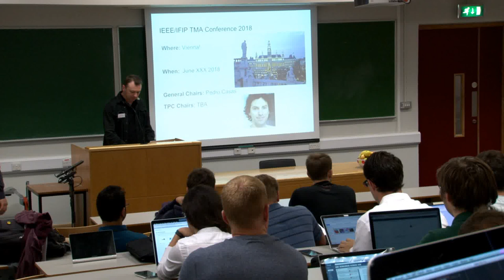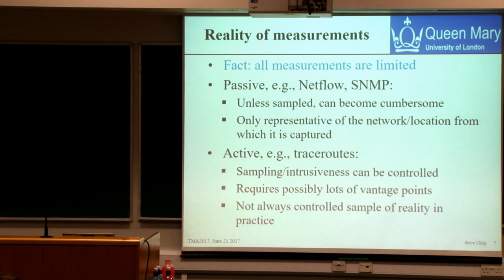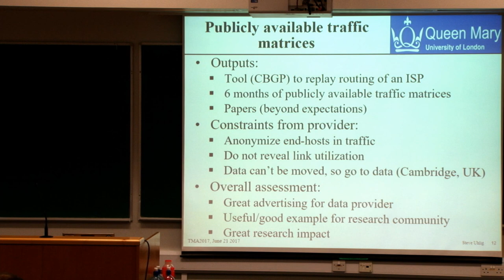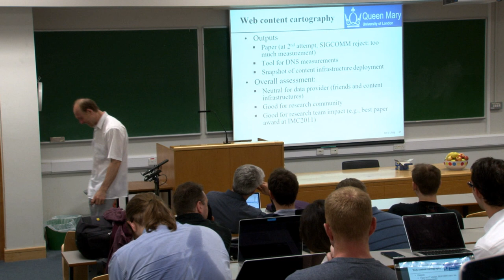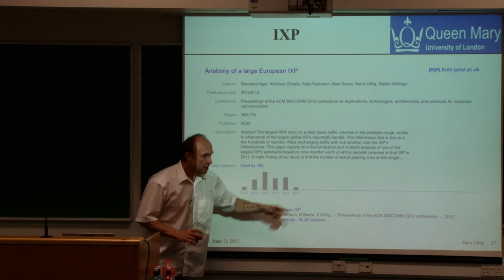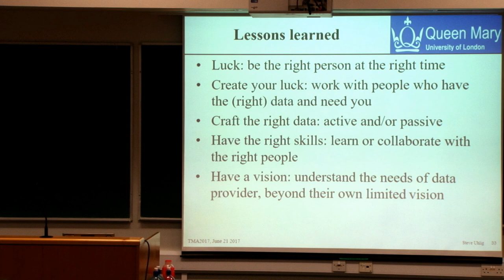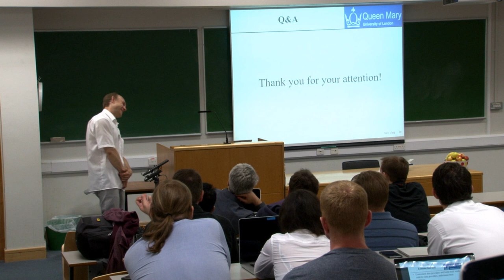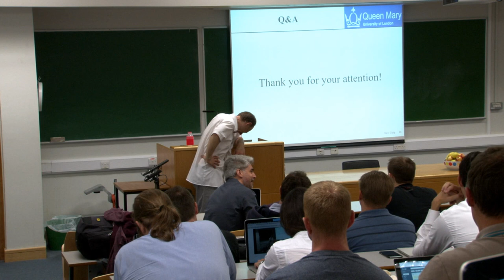Keynote 1 - Network Measurement as a Hammer in Your Research Toolbox (Steve Uhlig)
Steve Uhlig describes his experience of using network measurement in his research career